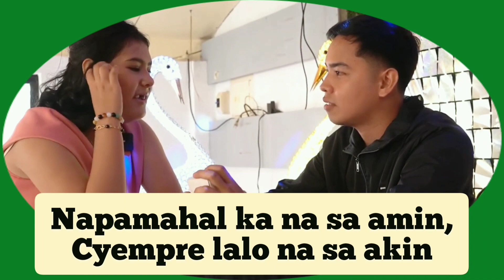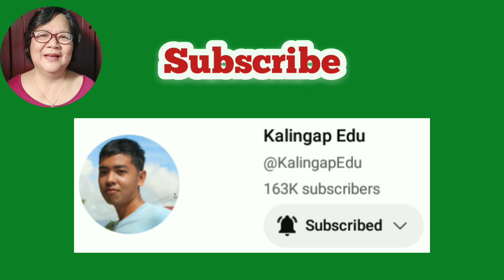💖NAPAMAHAHAL NA NGA SI RHEINA SA KALINGAP, LALO NA KAY EDU.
Napamahal na nga si Rheina sa kalingap lalo na kay Edu, pero kinakailangang magpaalam si Edu kay Rheina dahil sa mga kadahilanan.